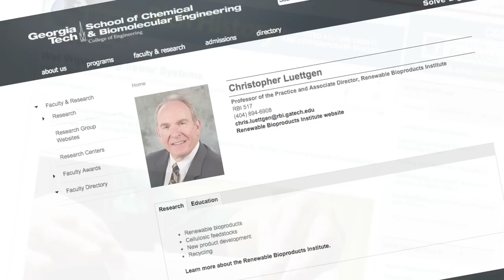Are Flushable Wipes Really Flushable?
People who want that fresh feeling after wiping their behinds have increasingly been relying on flushable wipes. But sewer managers and homeowners have been crying foul—literally--as more and more pipes get clogged. Are flushable wipes to blame?

In this episode of Speaking of Chemistry, Lauren Wolf explains that, even though flushable wipes are molecularly designed to break down in sewers, the answer’s complicated.

If this episode leaves you itching for more toilet talk, check out the sources below.

Speaking of Chemistry is a production of Chemical & Engineering News (C&EN), the weekly magazine of the American Chemical Society.

Sources:

Wet Wipes Clog Sewer Systems
Issue Date: May 11, 2015

Wet Wipe Maker Agrees To Substantiate Flushable Claims
Issue Date: May 25, 2015

The Dirty Little Secrets Of Toilet Paper
Published: Aug. 27, 2015

U.K.’s Biggest “Fatberg” Discovered In London Sewer
Published: July 30, 2013